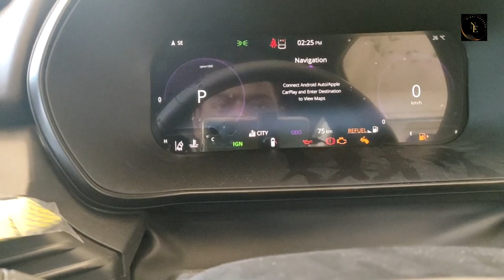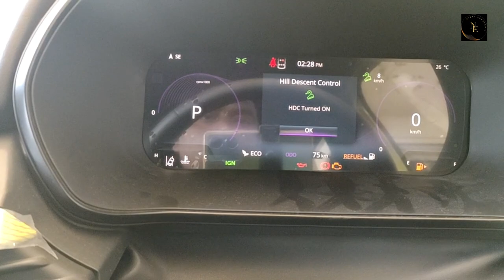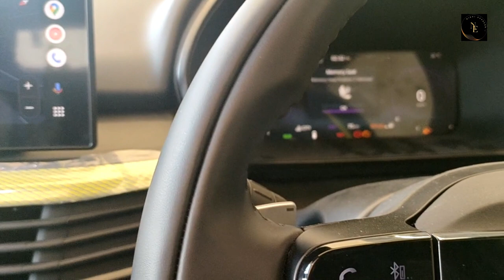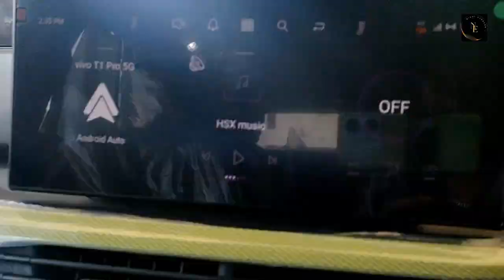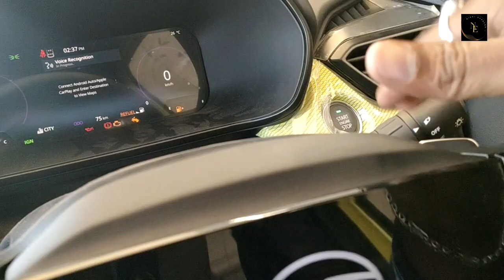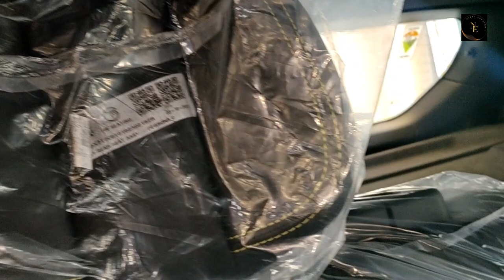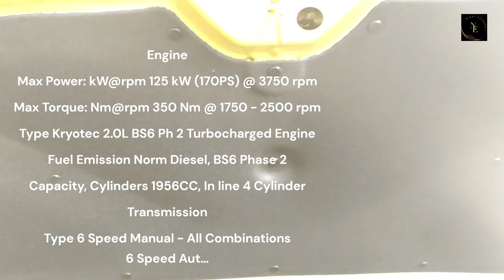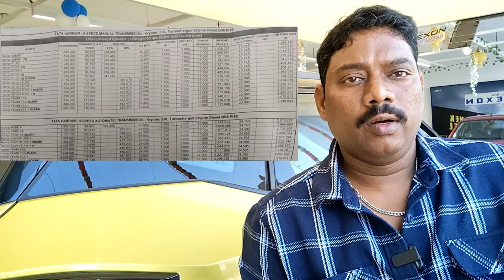Tata Harrier Face lift with new features|Exterior and Interior Review|Mini Range rover|on road price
Harrier 5 seat SUV car
Price starts from 19 to 33 Lacks details break up given in video.
Tata Motors details as follows.
MAJESTIC DESIGN
END TO END CONNECTED DRLs
SEQUENTIAL DRLs
LED PROJECTOR HEAD LAMP
FRONT FOG LAMP WITH CORNERING FUNCTION
RUGGED ROOF RAILS, DUAL TONE ROOF
SIGNATURE CONNECTED LED TAIL LAMP
PERSONA-THEMED INTERIOR
VOICE ASSISTED PANORAMIC SUNROOF WITH MOOD LIGHTS
THEMED DASHBOARD WITH MOOD LIGHTING
NEW-GEN CENTRAL CONTROL PANEL
DIGITAL STEERING WITH ILLUMINATED LOGO
The powerful Kryotec 2.0 L Diesel Engine with 6-speed Auto and Manual transmission
KRYOTEC 170 PS BS6 PH2 DIESEL ENGINE
BEJEWELED TERRAIN MODE SELECTOR
DUAL PADDLE SHIFTERS
Experience the cocooned safety of the Tata Harrier SUV with  7 airbags, ADAS, Advanced ESP
PEDIGREE OF OMEGARC : Derived from the legendary Land Rover D8 platform for legends like you.
EMERGENCY-CALL / BREAKDOWN-CALL: When you're in need, support is just a call away. B-Call : 24/7 Assistance in an event of a car breakdown*. E-Call : 24/7 Assistance in an event of an emergency*.
5-STAR GNCAP SAFETY RATING
ADVANCED DRIVER ASSISTANCE SYSTEM (ADAS)
TYRE PRESSURE MONITORING SYSTEM (TPMS)
3 POINT ELR SEATBELT FOR ALL PASSENGERS
31.24 CM HARMANTM TOUCH SCREEN INFOTAINMENT
26.03 CM DIGITAL INSTRUMENT CLUSTER
JBLTM MUSIC SYSTEM WITH 10 SPEAKERS
HARMANTM AUDIOWORX WITH JBL MODES
ANDROID AUTO™ & APPLE CARPLAY™ OVER WIFI
MULTIPLE VOICE ASSISTANCE INCLUDING ALEXA : Ease has a new definition with 250+ commands in 6 languages for you to get things done.
SMART E-SHIFTER
ELECTRONIC PARKING BRAKE (EPB) WITH AUTO HOLD
CONNECTED VEHICLE TECHNOLOGY WITH IRA 2.0
6-WAY POWERED DRIVER SEAT WITH MEMORY & WELCOME FUNCTION
4-WAY POWERED CO-DRIVER SEAT
360 SURROUND VIEW SYSTEM
VENTILATED FRONT ROW SEATS
POWERED TAILGATE WITH GESTURE OPENING : POWERED TAILGATE WITH GESTURE OPENING
WIDE REAR DOOR SUNSHADES
AUTO HEADLAMPS & RAIN SENSING WIPERS
SMART 45 W C-TYPE CHARGER
WIRELESS CHARGER
Variants : FEARLESS, ADVENTURE, PURE, SMART
Exterior colours : Sunlit Yellow, Pebble Grey, Lunar White, Coral Red, Seaweed Green, Ash Grey, Oberon Black